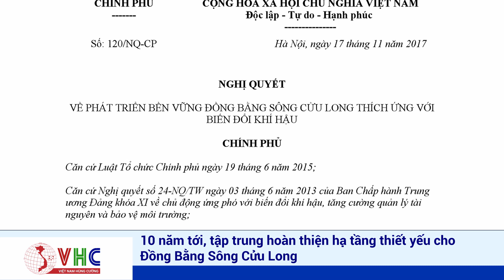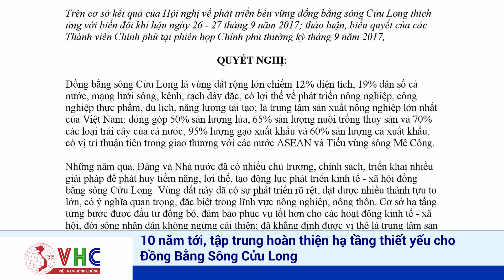10 Năm, Tới Tập Trung Hoàn Thiện Hạ Tầng Thiết Yếu Cho Đồng Bằng Sông Cửu Long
10 Năm, Tới Tập Trung Hoàn Thiện Hạ Tầng Thiết Yếu Cho Đồng Bằng Sông Cửu Long
Trao đổi với Cổng Thông tin điện tử Chính phủ trước thềm Hội nghị lần thứ 3 về phát triển bền vững đồng bằng sông Cửu Long (ĐBSCL) thích ứng với biến đổi khí hậu (BĐKH) và sơ kết 3 năm thực hiện Nghị quyết số 120/NQ-CP do Thủ tướng Chính phủ Nguyễn Xuân Phúc chủ trì, Thứ trưởng Bộ Kế hoạch và Đầu tư Trần Quốc Phương cho biết, quy hoạch vùng ĐBSCL thời kỳ 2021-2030, tầm nhìn đến năm 2050 là quy hoạch vùng đầu tiên được tổ chức lập theo cách tiếp cận tổng thể, tích hợp đa ngành của Luật Quy hoạch.